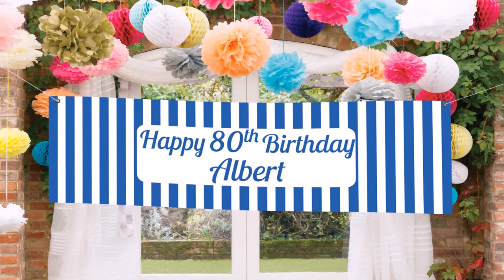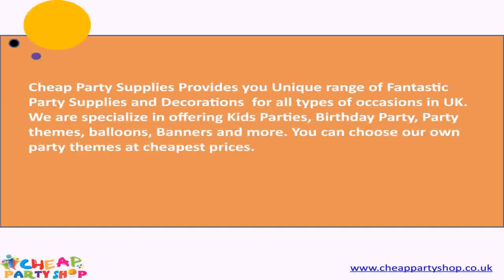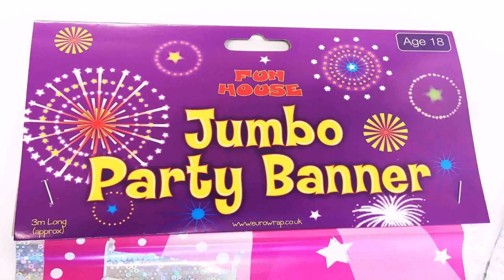Birthday Party Favors Uk